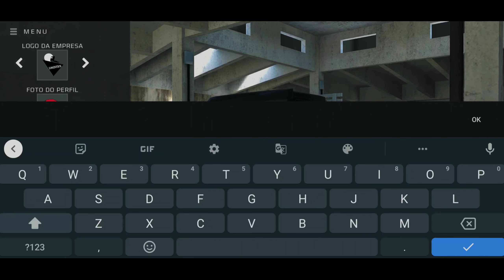FIZ MINHA PRIMEIRA VIAGEM NO ROTAS DO BRASIL ONLINE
QUANDO SAI A PRÓXIMA ATUALIZAÇÃO DO DRIVERS JOBS ONLINE SIMULATOR
COMO TIRAR OS TRAVAMENTOS DO DRIVERS JOBS ONLINE SIMULATOR
NOVA ATUALIZAÇÃO DO DRIVERS JOBS ONLINE SIMULATOR
DINHEIRO INFINITO DRIVERS JOBS OuNLINE SIMULATOR
TRABALHANDO NO DRIVERS JOBS ONLINE SIMULATOR
COMO JOGAR DRIVERS JOBS ONLINE SIMULATOR
COMO BAIXAR DRIVERS JOBS ONLINE SIMULATOR
novo carro do car parking multiplayer
dawnload versão antiga do car parking multiplayer
dawnload car parking antigo
como jogar car parking antigo